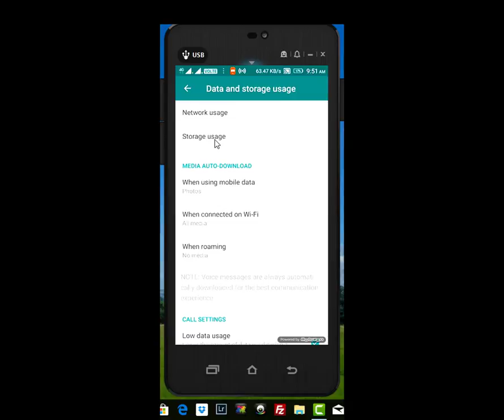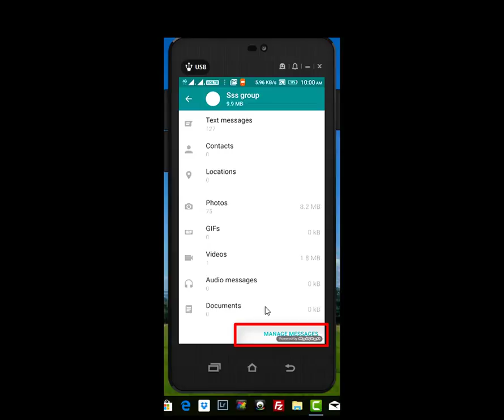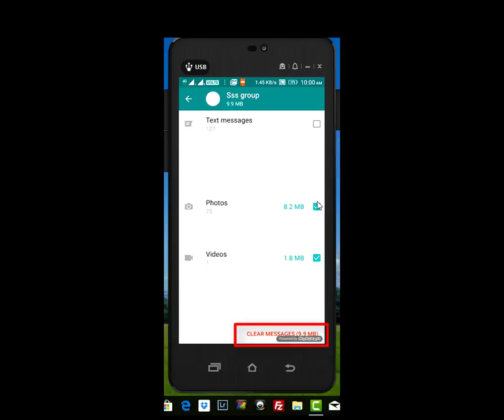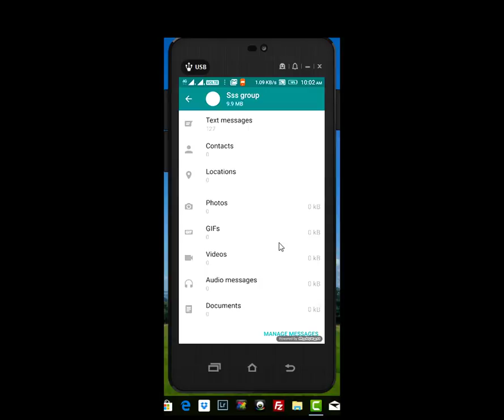How to delete media files of a Whatsapp group in one click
how to clear Whatsapp memory in android
how to clear Whatsapp chat without deleting media